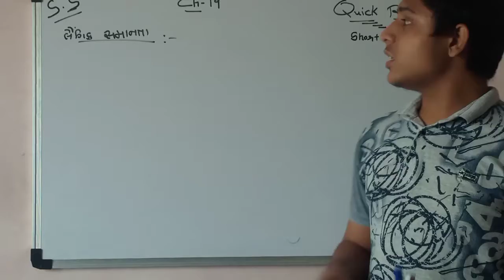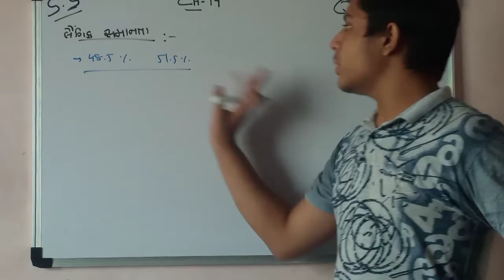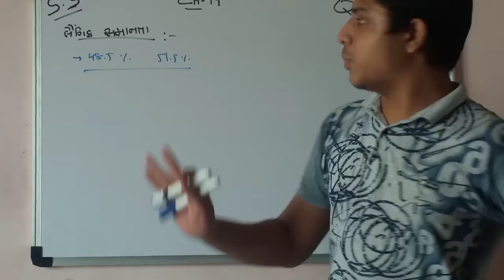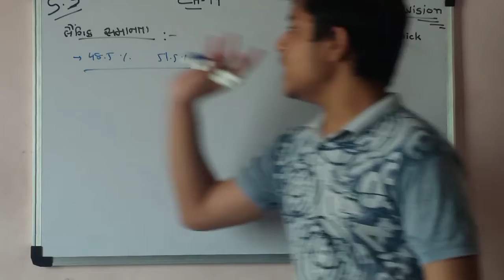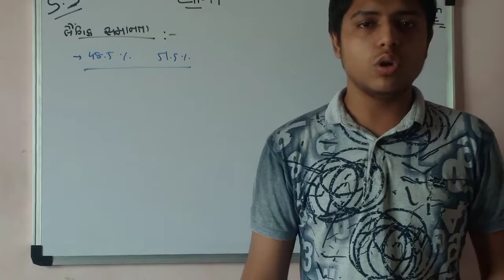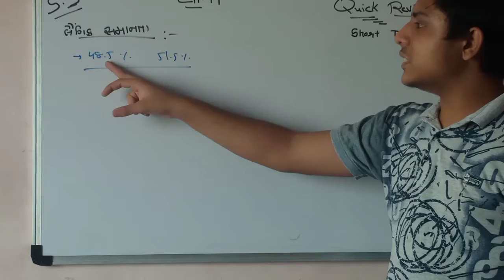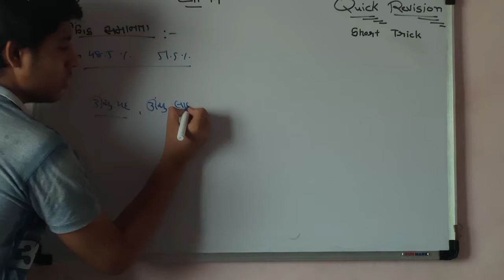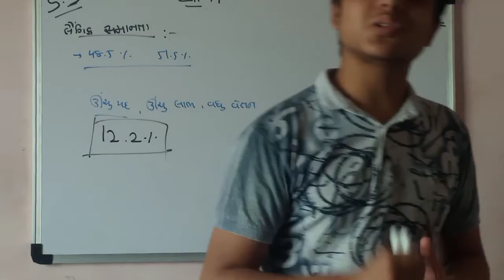સ્ત્રી-પુરુષ સમાનતા (સ્ત્રીઓ સાથે થતો ભેદભાવ) રહી જશે યાદ... by Abhishek Chhabadiya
વિદ્યાર્થી મિત્રો જો તમને આ વિડિયો પસંદ આવે તો આ વીડિયોને લાઈક કરવાનું ભૂલતા નહીં અને ચેનલ પર નવા હોય તો સબ્સ્ક્રાઇબ કરવાનું ભૂલતા નહી અને તમારા બીજા મિત્રો સાથે શેર કરવાનું ભૂલતા નહીં.